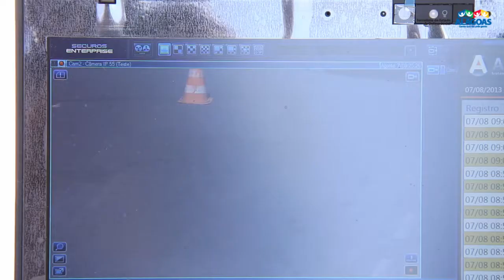Benedito Bentes: Operação com câmeras OCR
Hoje a Secretaria de Defesa Social, junto com a Polícia Militar de Alagoas, Detran, SMTT e Força Nacional, realizaram operação saturação com a nova tecnologia de combate a criminalidade, Câmeras OCR's que identificam veículos roubados, furtados ou com atrasos de pagamentos.